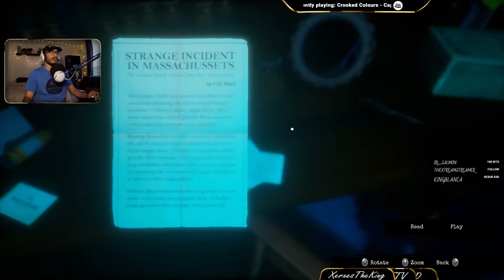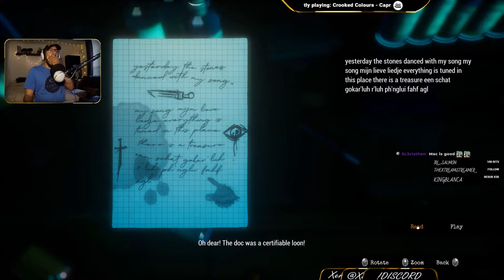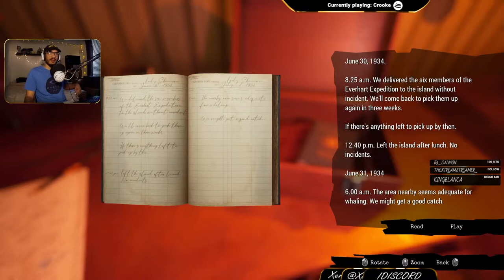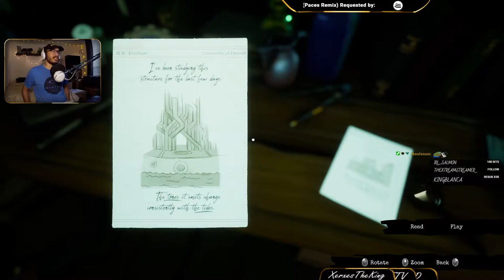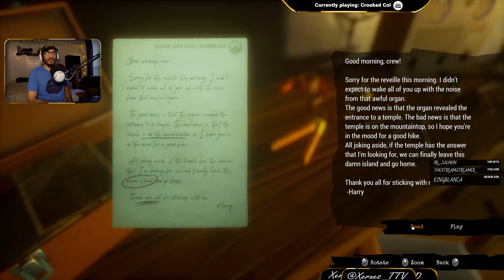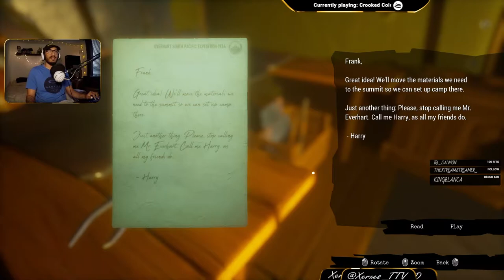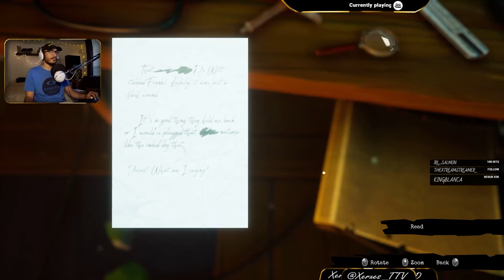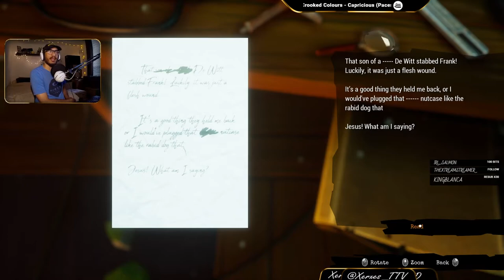Becoming a World Class Pianist | Call of the Sea Playthrough Chapter 3